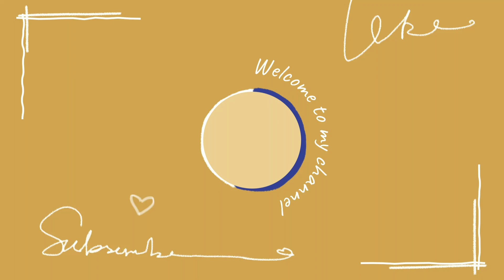special breakfasts. Anda sandwiches 🥪 😋 😍.